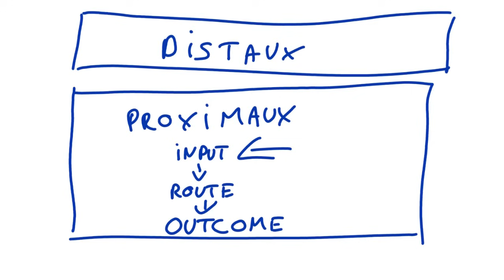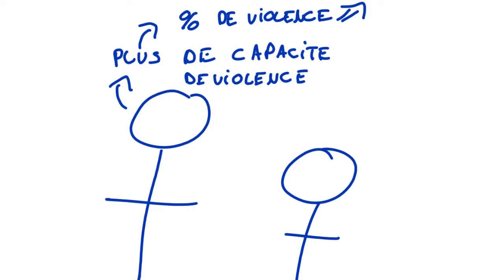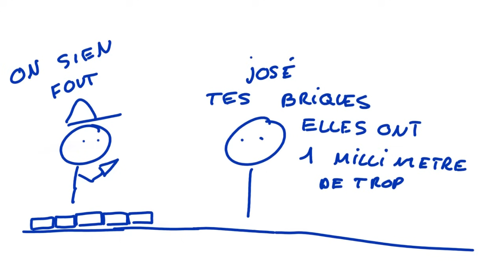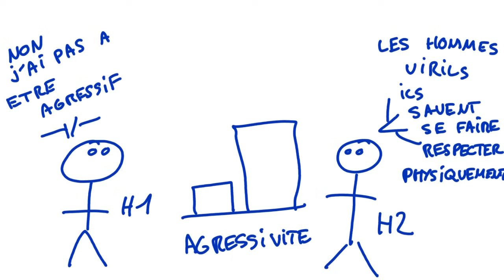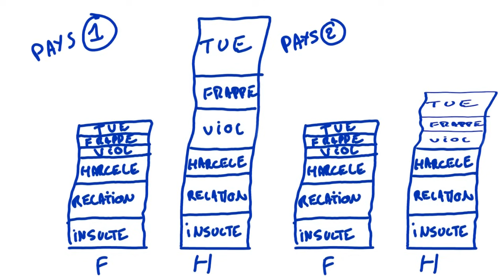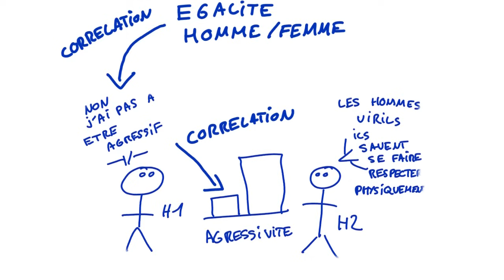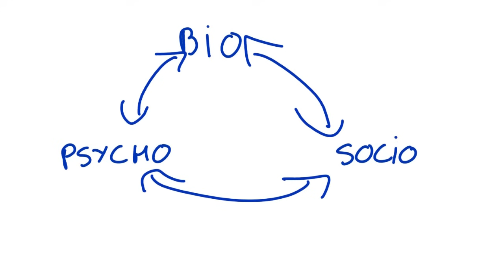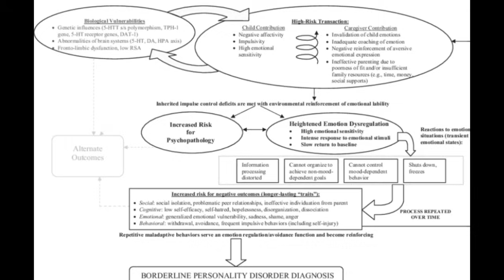Pourquoi les hommes sont plus violents? - Psykonnaissance #45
Pour des infos:
Pour connaître le gars qui fait la musique @killarneyfat4249

BIBLIOGRAPHIE (en bordel désolé, et encore j'ai trié parmi les plus pertinents)